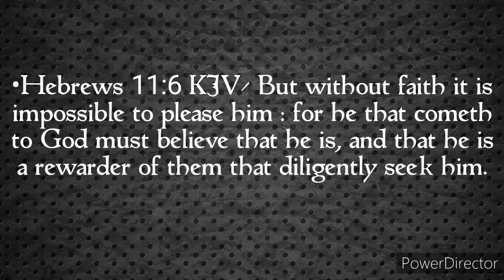Kung Walay Pagtoo, Dili Mahimuot Ang Dios